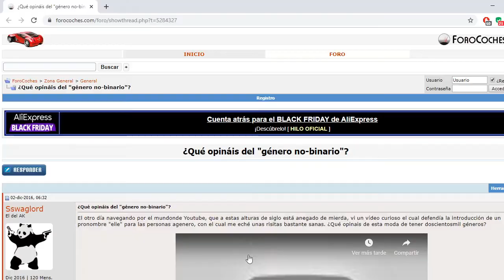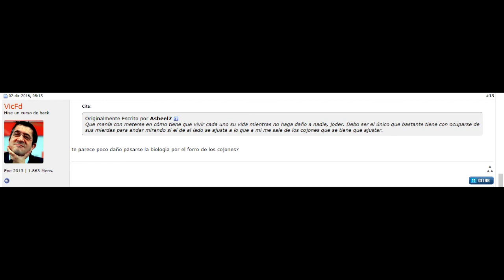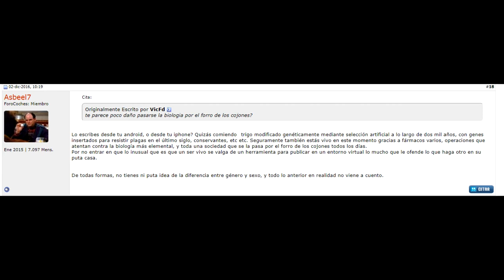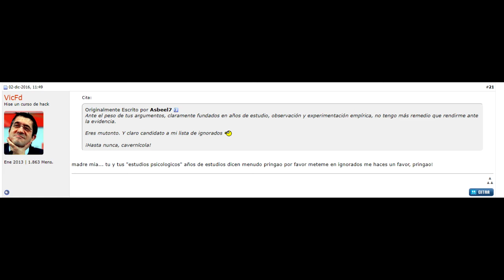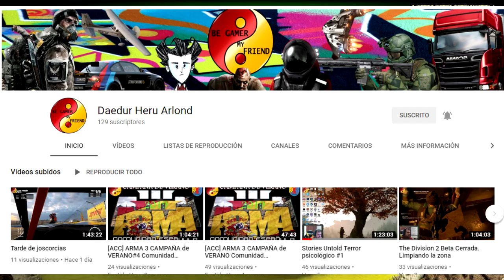TUTORIAL LOQUENDO: GENEROS Y DEMAS WEAS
ola amigos del youtube hoy les ise un tutorial sobre los generos no binarios y esas weas.